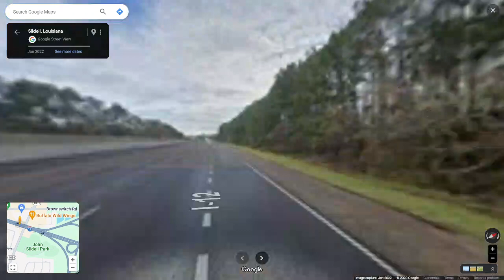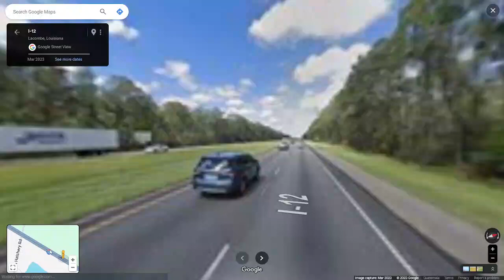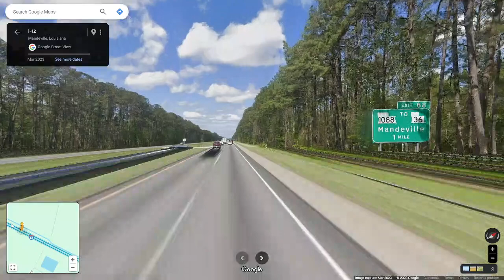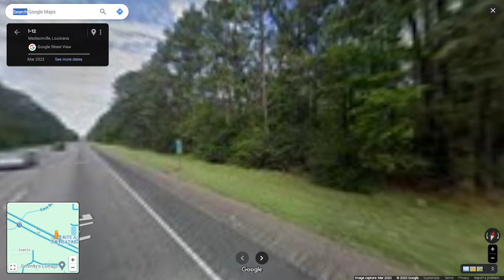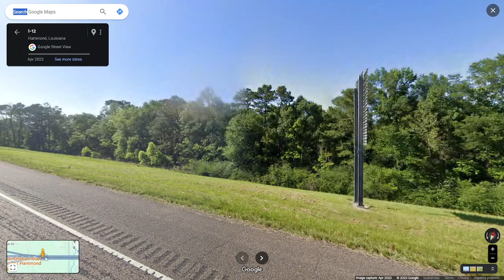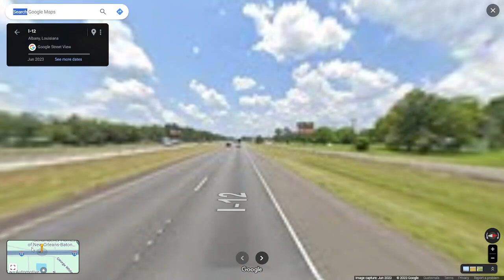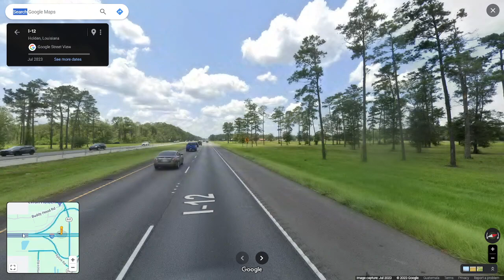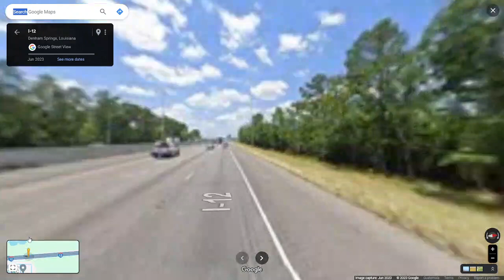Interstate 12 westbound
Interstate 12 is a east-west highway that serves as both a northern bypass of the New Orleans metropolitan area and an alternate route for I-10. It connects the state capital of Baton Rouge